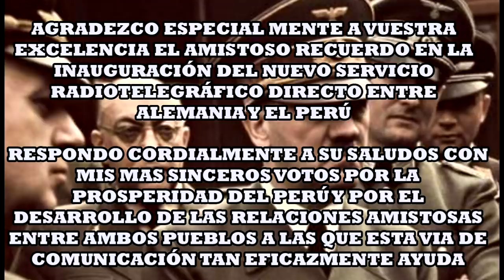El Perú y la Segunda Guerra Mundial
Si bien la participación del Perú en la SegundaGuerraMundial no fue determinante o numerosa como el de otras naciones los peruanos no estuvieron al margen de esta conflagración y hoy te traigo algunas historias de peruanos que la vivieron en carne propia.

VÍDEO SIN NINGÚN TIPO DE INTENCIÓN IDEOLÓGICA.